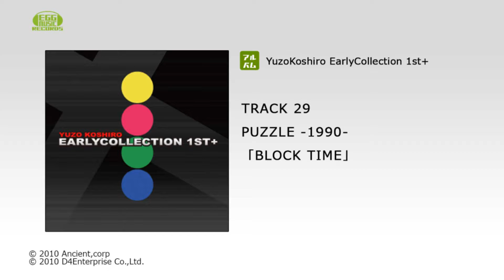【EGG MUSIC RECORDS視聴】PUZZLE -1990-「BLOCK TIME」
EGG MUSIC RECORDS『YuzoKoshiro EarlyCollection 1st+』
『YuzoKoshiro EarlyCollection 2nd+』はコチラ！

2nd＋が出たからには、1st＋も！　1992年発売古代祐三『EARLY COLLECTION』が約20年ぶりに蘇る―。
好評だったボーナストラック追加収録はもちろん、今回古代祐三氏自らが現代風にアレンジした『第一回X68000芸術祭のテーマ　- xign edited -』も収録！
今作も『PLUS』の名にはじない逸品になること、間違いなし。

29トラック＋92年に某家庭用ゲーム機で発売された、大冒険アクションゲームの楽曲を追加収録！

（※　ライナーノーツは諸般の都合で、内容が変更されております。また当時収録されていた『第一回X68000芸術祭のテーマ』原曲は未収録となります。）